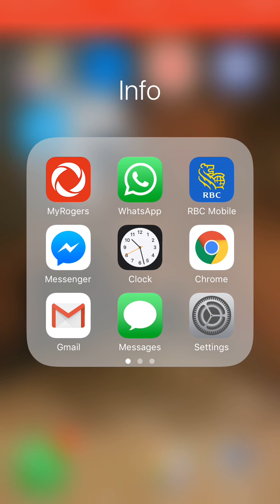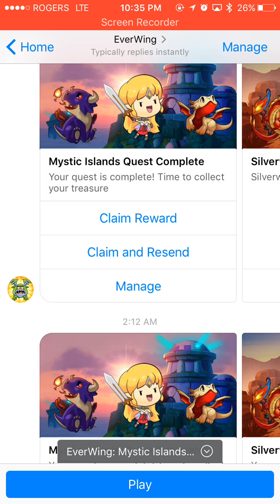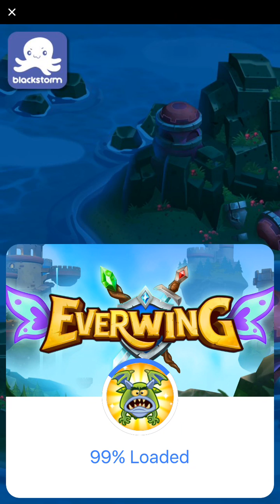[EverWing] FINALLY! Jade the Guardians of Shadows is MINE!! First Impressions!!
If you want to show some support and get a shout or watch exclusive videos!